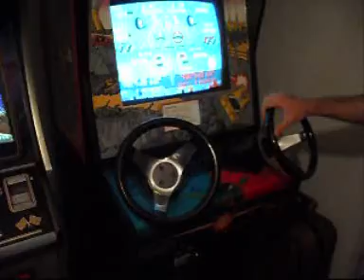badlands gameplay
Original Euro Atari Bad Lands cabinet with original hardware. Cars are slower when the game starts, but you can speed up your car with keys ;). Here is the maximum speed available!